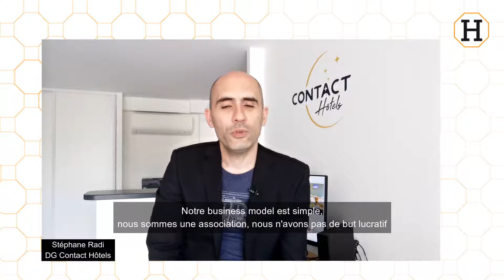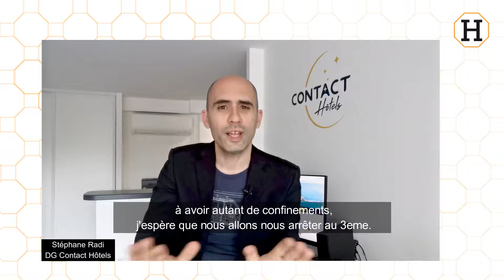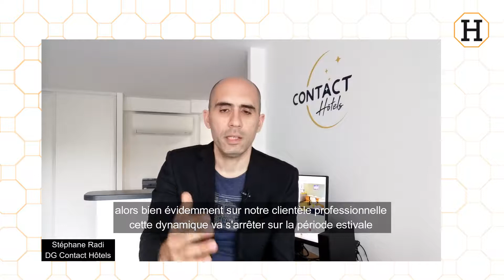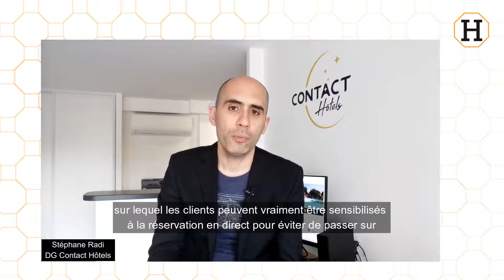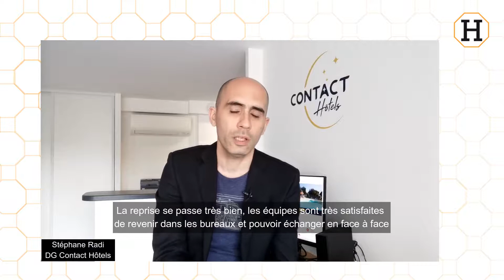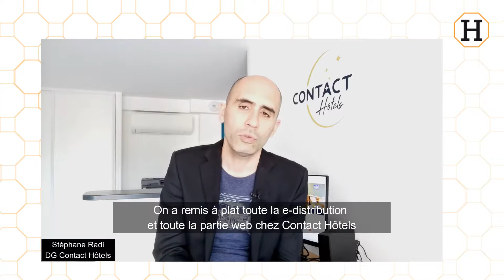Interview de Stéphane RADI, directeur général du groupe Contact Hôtels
A propos d'HDB Solutions : Alumni de Station F, HDB est le n°1 de la relation client avec une solution de call center, de chat humain, et de relance de paniers abandonnés qui accompagne 900 marques. Équipez vous de commerciaux et chargés de comptes disponibles 24h/24 par Chat et téléphone, pour industrialiser votre relation client, la prise de rendez-vous ou encore l’accompagnement des prospects en phase d’achat.